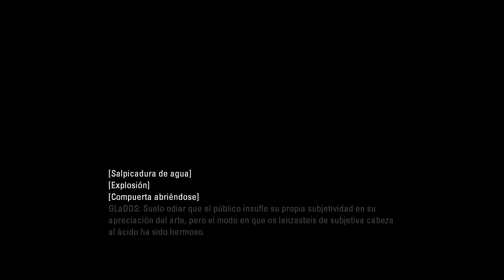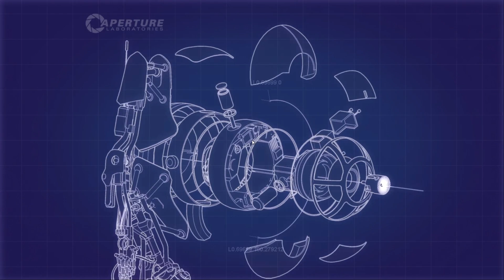PC l Portal 2 l Coop l # 10 l c/Haruhi ¡GELES A DOQUIER!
El contenido que Usted vaya a ver en este momento ocasiona efectos secundarios.

¡ Agur !